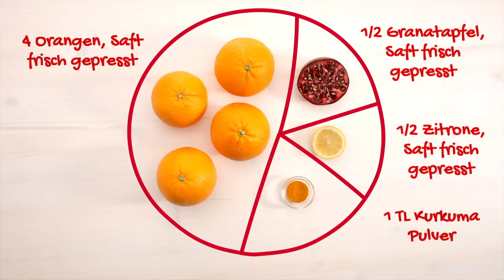Vitamin Shake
100% natürlicher Genuss schnell und einfach zubereitet! Das Rezept mit seinen natürlichen Zutaten ist der ideale Snack für zwischendurch: im Büro, auf Reisen oder einfach zum wegnaschen, wenn der Appetit da ist! Das ist "100% Natural Snacking" mit den leckeren Rezepten von Dole. Guten Appetit und viel Spaß bei der Zubereitung!